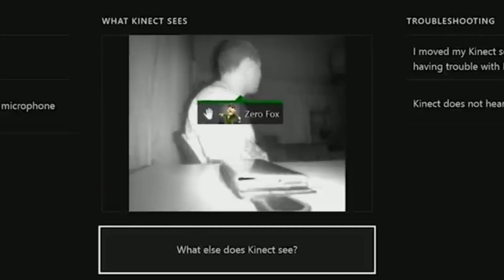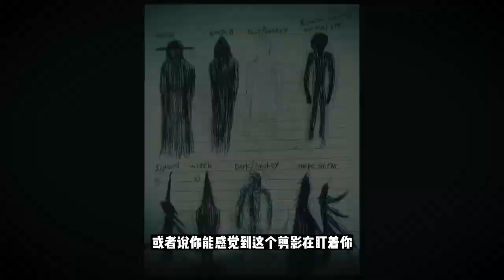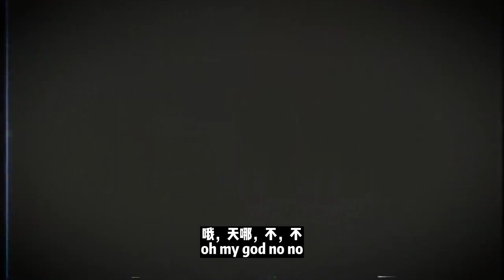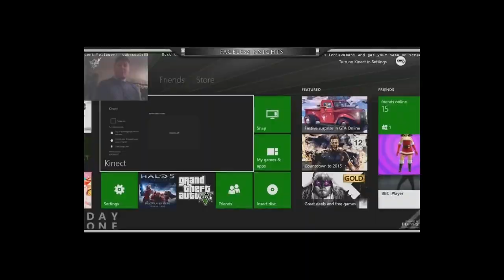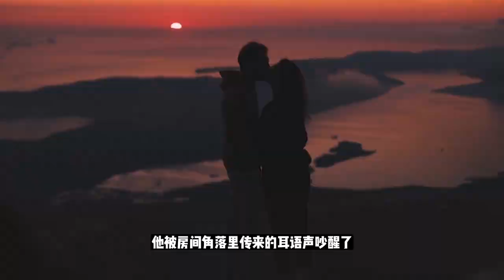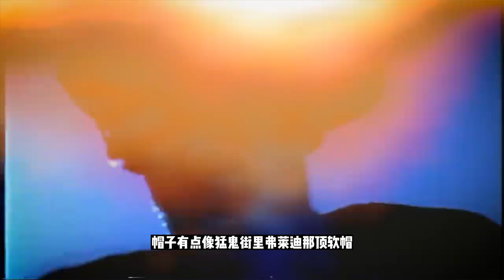【影子人】国外网友们无意拍到的黑影，到底是什么东西？经常出现在睡觉时，居然还被袭击过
刚才大家看到的就是网友拍到的影子人的视频。那什么是影子人？它们是不是我们说的鬼？它们为什么会出现在我们身边？它们究竟想要做什么？相信很多人都对这些问题感到好奇和恐惧。那么接下来，请跟随我们，一起探索影子人背后隐藏着的秘密吧。